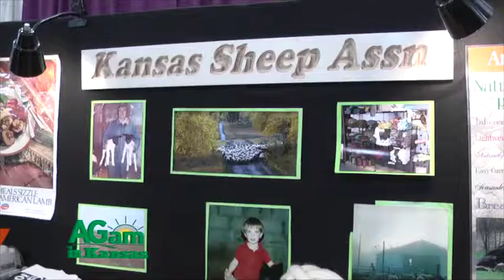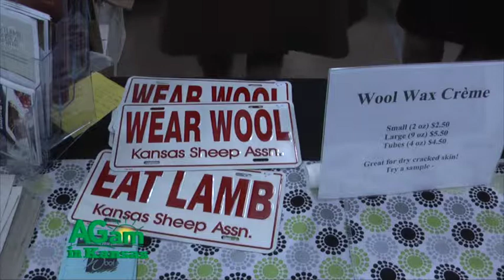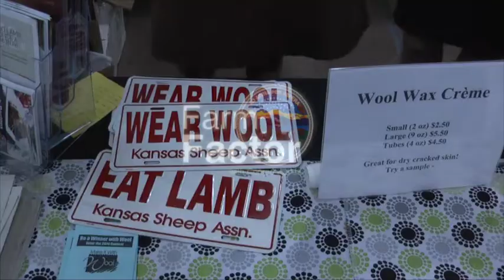Kansas Sheep Association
(Conrad) Good morning and welcome to Farm Factor on AGam in Kansas. My name is Conrad Kabus. We recently caught up with several vendors and ag producers at the Kansas State Fair this year. The Kansas Sheep Association is an organization for people in our state looking for a program dedicated to helping Kansas sheep producers and reinventing ways to use wool.